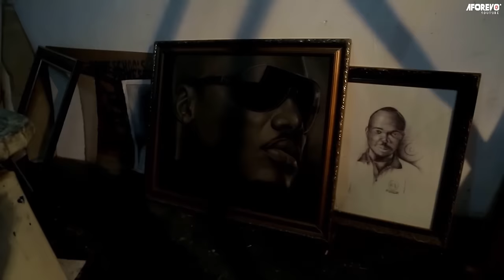Snake In The Car - HIS ONLY CRIME WAS LOVING A POSSESSED MARINE GIRL| ZUBBY MICHAEL| Nigerian Movies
The suffering of Zubby Michael in this movie will melt your heart and teach you to love genuinely